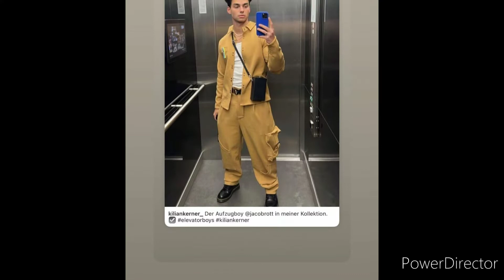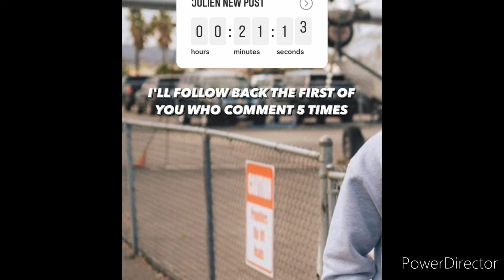WORKOUT with @PamelaRf1 😥😋 Bene's CELEB CRUSH is A... 😶